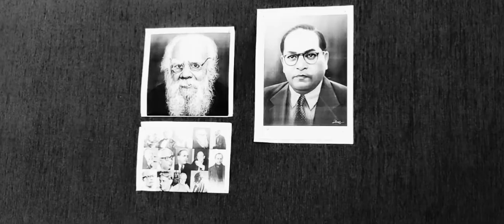Knot-License to have sex | trailer